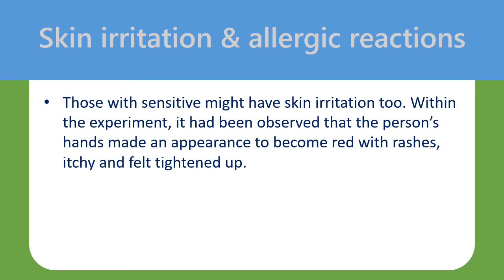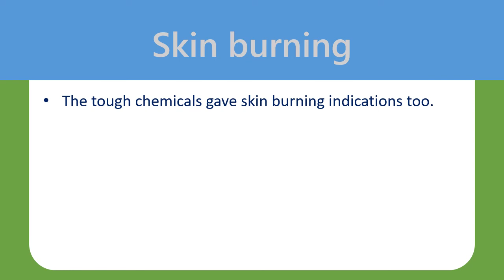the effect of Eno & Lemon on your skin | Rashes. & Skin irritation & allergic reactions.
The result of Eno & Lemon the skin.

Rashes.
Because the mixture contains those who are and numerous acids.
So, it is best to not use.
The constituents of ENO could cause serious rashes on the skin that could turn itchy and become really uncomfortable.

Skin irritation & allergic reactions.
Those with sensitive might have skin irritation too. Within the experiment, it had been observed that the person's hands made an appearance to become red with rashes, itchy and felt tightened up.
Your skin felt uncomfortable and it was burning because of harsh chemical effects onto it.

Epilepsy.
Describing the intensity how unfortunate this €˜magical remedy' might be, the physician mentioned that in severe cases, it can lead to seizures or Epilepsy.
A seizure is really a sudden hurry of electrical activity within the brain, and you lack understanding of your surroundings.

Skin burning.
The tough chemicals gave skin burning indications too.
Your skin saw redness with itching. In severe cases, you could see blisters and skin putting on off. Therefore you should very precautious before using anything harsh on the skin.